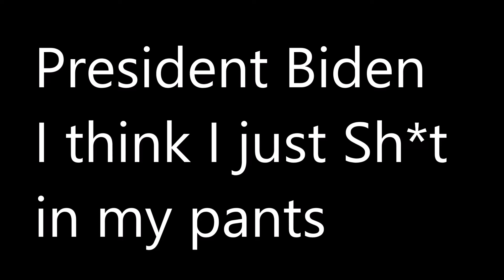Biden, " I think I just shit in my pants!"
Let's Go Brandon!